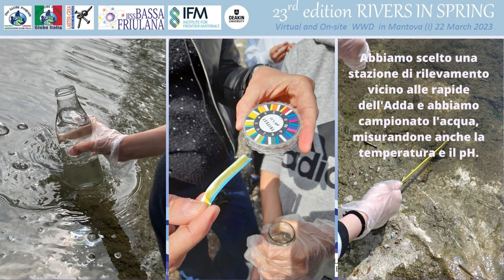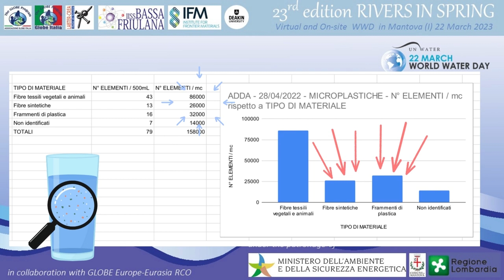06_Alla ricerca di microplastiche nell'Adda CHIARA EUGENIA REZIA LOPPIO 1